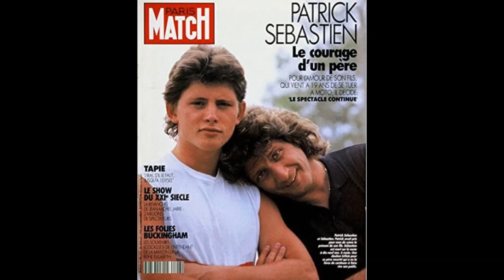Patrick Sébastien : dévasté, il refuse de reconnaître le corps de son fils à la morgue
Patrick Sébastien revient sur la mort tragique de son fils en 1990 à l'âge de 19 ans dans un accident de moto. Il se confie notamment sur l'épreuve insurmontable d'aller le reconnaître à la morgue.